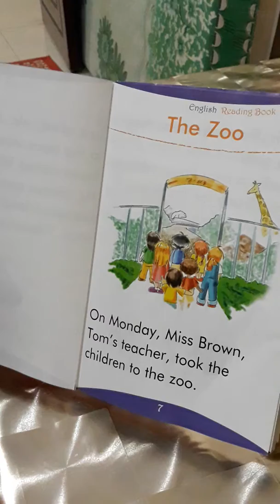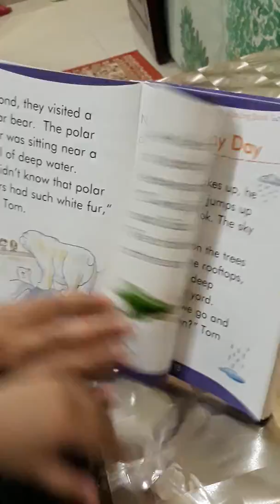Dominic loves reading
Loves to read